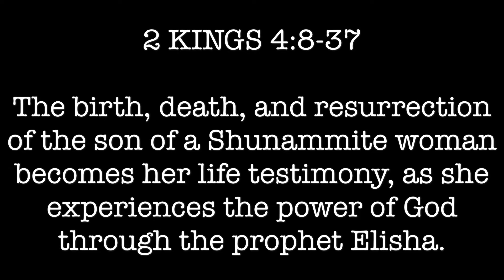Your life is your story. What kind of story would it tell?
Your life is your story. What kind of story would it tell? God's amazing story spans all of HIStory, and He calls us to be a part of it. God calls us all to be a living testimony for Him. Listen to this short devo from Pastor Ro Penaranda and be blessed!

850 Broad Street Rd, Manakin-Sabot, VA 23103
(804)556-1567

Sunday Service 星期天敬崇拜
9:30 AM – 10:45 AM（中文, Chinese Service)
11:00-12 noon (英文, English Service)